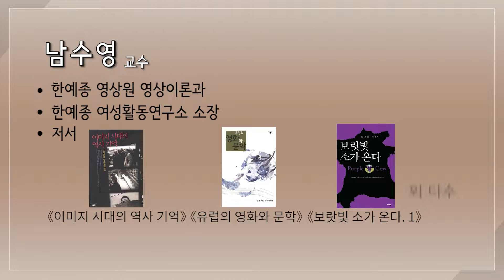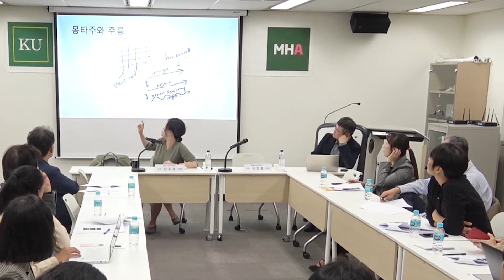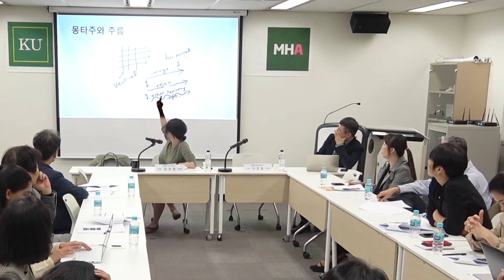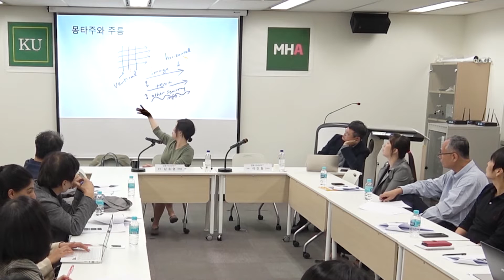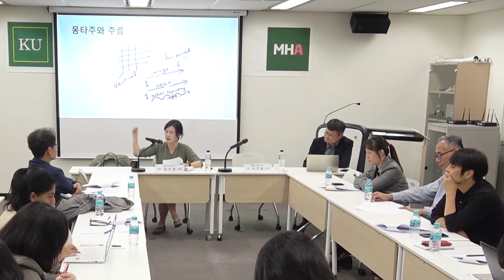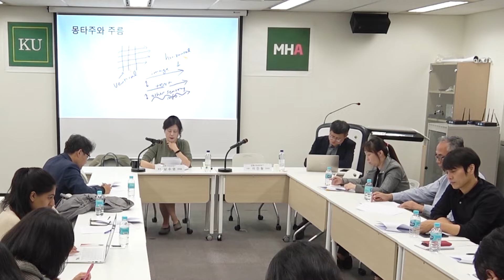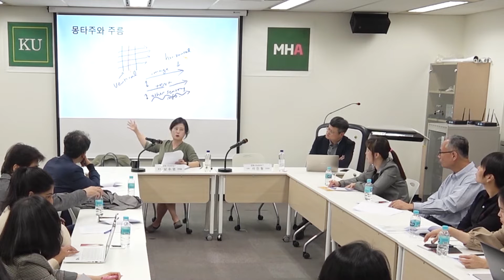[모빌리티인문학 콜로키움 5] 보이는 세계와 잘려진 세계, 그리고 그 사이의 속도 – 남수영 교수(한예종)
[모빌리티인문학 콜로키움 5] 보이는 세계와 잘려진 세계, 그리고 그 사이의 속도

본 영상은 현장에서 이뤄진 강의를 촬영한 것입니다.
강의는 한국예술종합학교의 남 수 영 교수님께서 해주셨습니다.